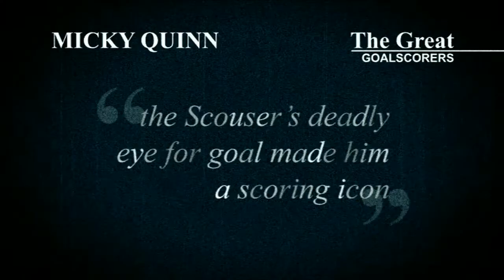Micky Quinn Newcastle United